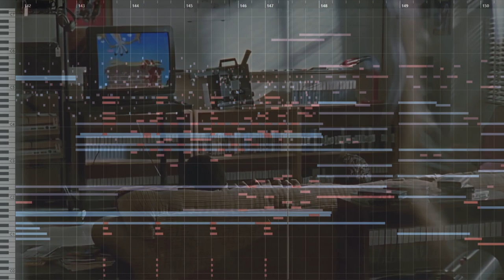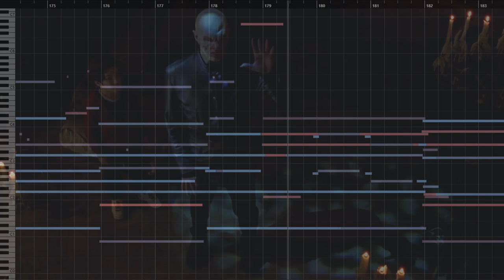It Wasn't Our World Anymore (composed by David Müller)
A cue from my Buffy Season 1 Episode 12 "Prophecy Girl" rescore.

Used Plugins:
-Spitfire Audio: BBC Symphony Orchestra
-Spitfire Audio: Epic Choir
-Spitfire Audio: Cinematic Percussion
-Spitfire Audio: LABS